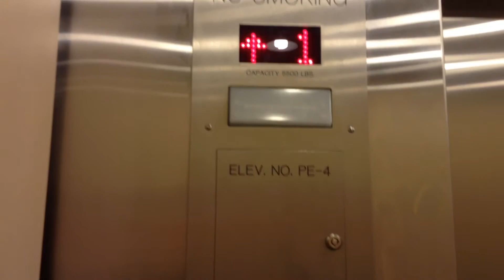Schindler Innovation Security Hydraulic Elevator @ Target, Westminster Mall, Westminster, CA